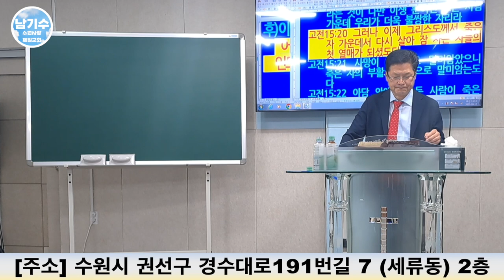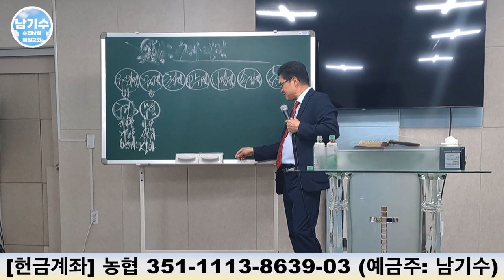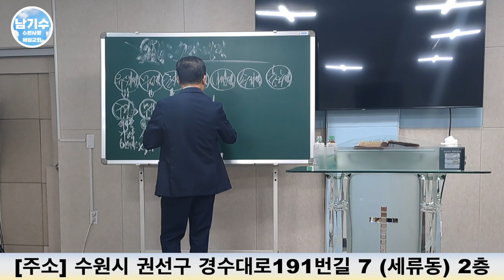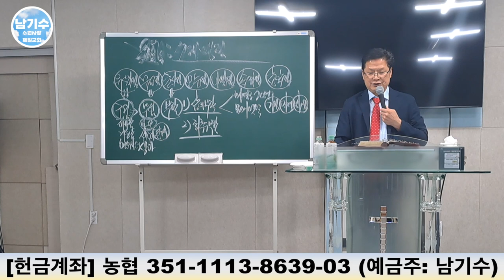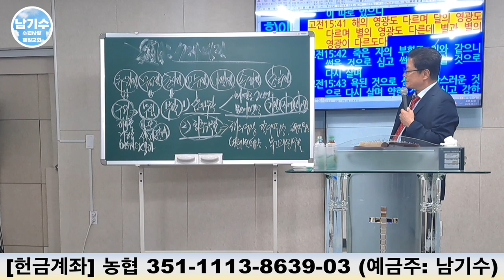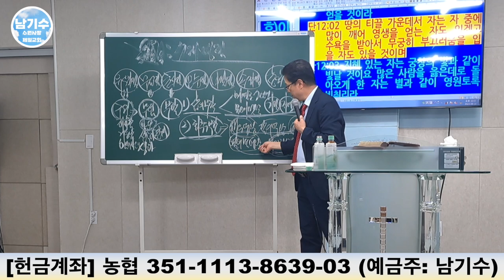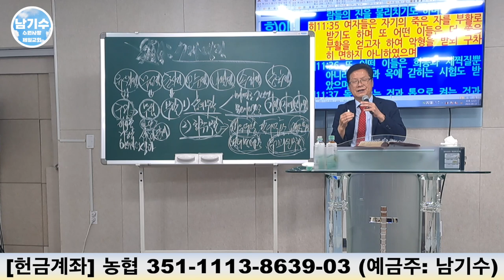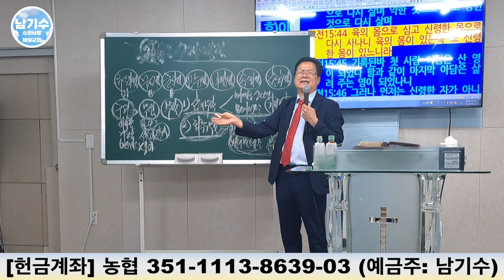[수원사랑제일교회] 7대 명절의 복을 받자! (9) | 남기수 목사 (2023.09.10) (주일오전설교)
헌금 계좌
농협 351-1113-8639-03